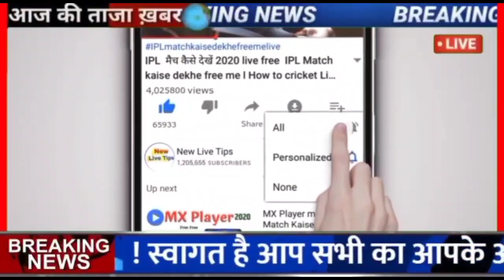केरल और तमिलनाडु के बाद अब मानसून कई राज्याे पर बरसेंगा तूफान गुजरात के पास से गुजरेगा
सप्ताह की देरी से मानसून ने केरल में दस्तक दी है। उत्तर पूर्वी भारत में अब मानसून जल्द ही पहुंचेगा तथा वहां पर भारी बारिश देगा। पंजाब हरियाणा राजस्थान और दिल्ली एनसीआर के कुछ इलाकों में अगले 2 दिनों के दौरान धूल भरी आंधी के साथ गरज चमक और बौछारें संभव है। मध्य भारत और पूर्वी भारत का मौसम गर्म बना रहेगा लू चलने की भी संभावना है। आंतरिक तमिलनाडु कटिया कर्नाटक सहित महाराष्ट्र के कई जिलों में बारिश हो सकती है। महाराष्ट्र और गुजरात के तट पर 2 दिन बाद हवाओं की गति बहुत तेज हो जाएगी तथा समुद्र में ऊंची लहरें उठेंगी। गुजरात के तटीय जिलों में बारिश 24 घंटे बाद शुरू हो सकती है।